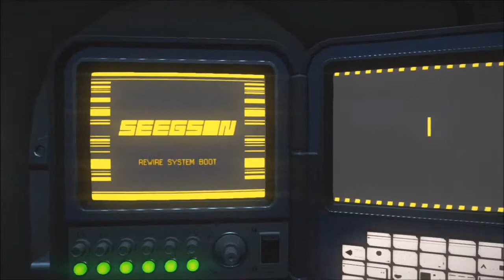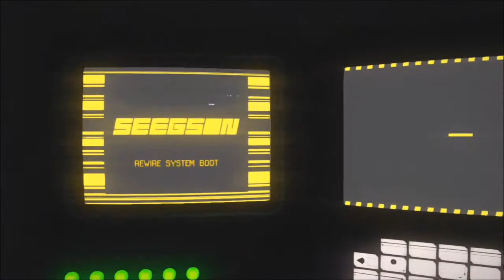[22] Lord British Plays Alien Isolation Part 22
Locker Time